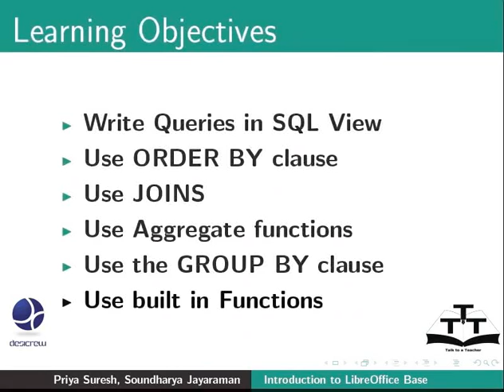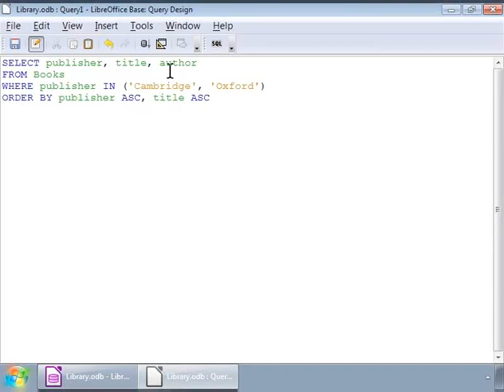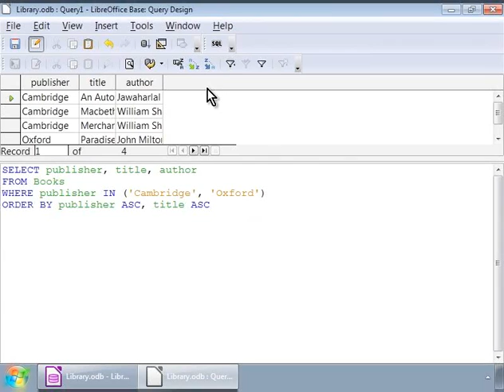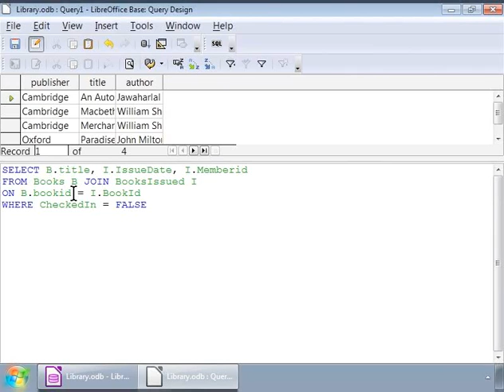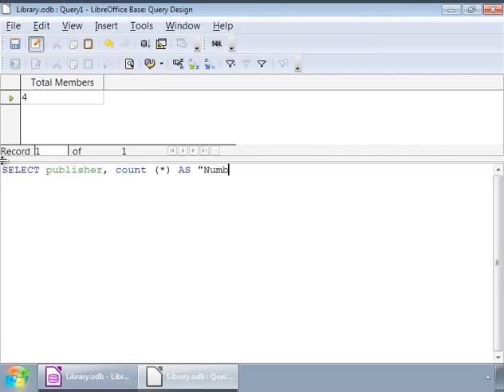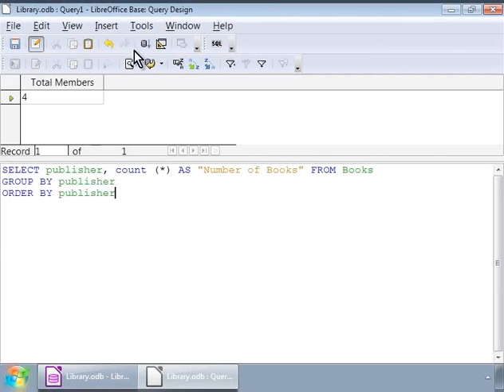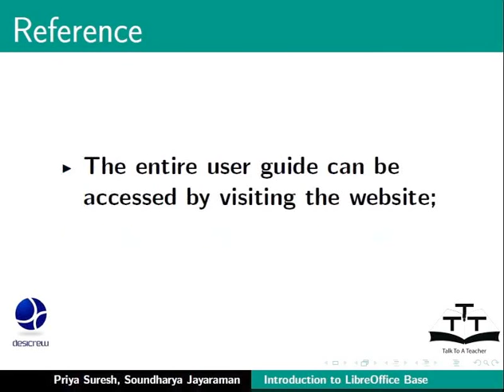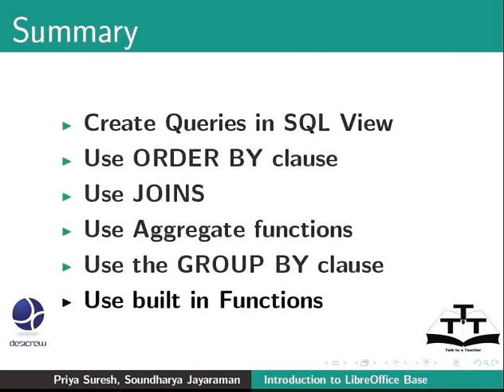16 Create simple queries in SQL View II Bengali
LibreOffice Suite Base Tutorials - Bengali